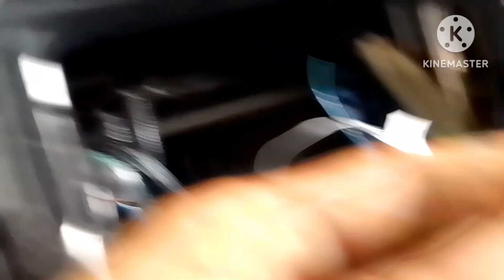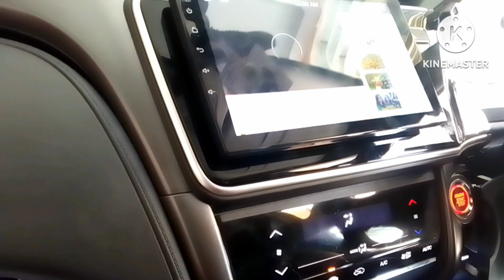CARA SAMBUNG KABEL STEERING WHEEL HONDA CITY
Assalamualaikum jumpa lagi Kawan semua.. Sehat dan bahagia selalu ya Amin.. Semoga sharing ini menarik dan bermanfaat.